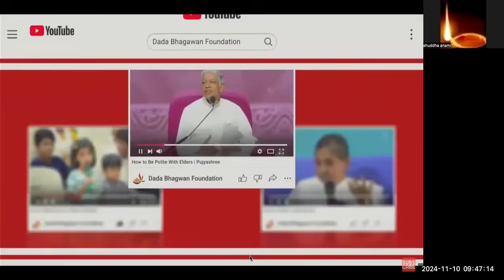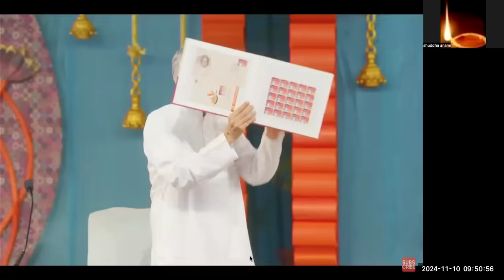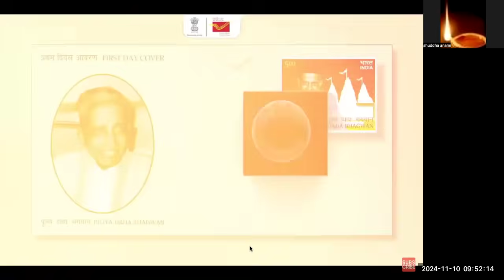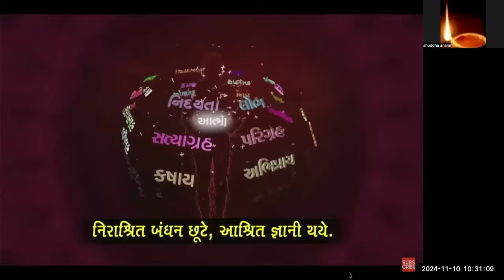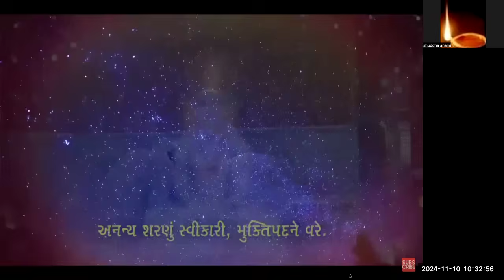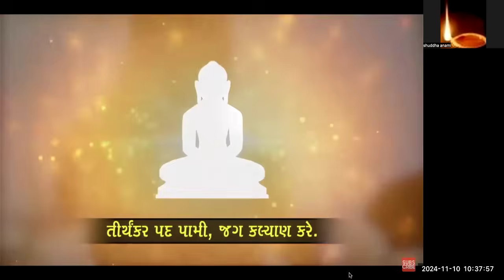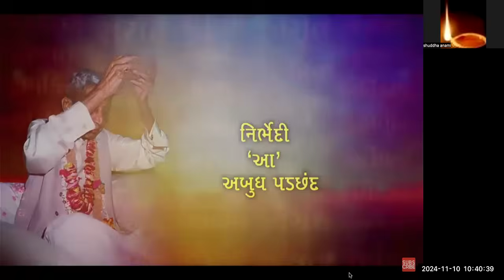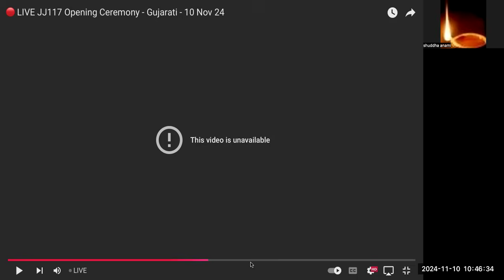Gnani Purush Dadashri: Janma Jayanti: Vadodara : Session 1: Postal Stamp Dadashri Unveiled :11 10 24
First Day Cover and Stamp of Gnani Purush Dadashri  Unveiled By Government of India and Experience and Message form Atmagnani Pujya Deepakbhai  and Mahatma Gnani Shri Bhupendabhai Patel, who is the current Chief Minister of Gujarat, India. Gujarat has a population of 66 million people.